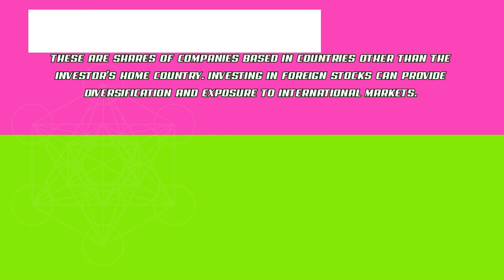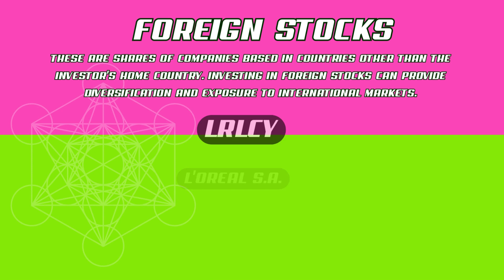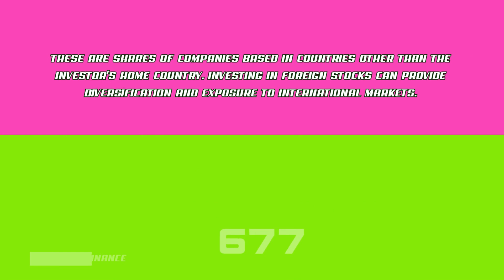Do you know these 15 Foreign Stocks?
Also check out our over videos with stocks in the other sectors

what is a Foreign Stock?
A foreign stock is the equity of a company that is headquartered outside of the United States. A foreign company can either trade on an international stock exchange, or it can issue shares in the United States either via a traditional initial public offering (IPO) or an American Depository Receipt (ADR) program

Foreign Stocks: These are shares of companies based in countries other than the investor's home country. Investing in foreign stocks can provide diversification and exposure to international markets.

📈 Foreign Stock Companies Mentioned 🎯
 Alibaba Group Holding Limited
 Tencent Holdings Limited
 Samsung Electronics Co., Ltd.
 Toyota Motor Corporation
 Sony Corporation
 Nestlé S.A.
 Volkswagen Group
 Siemens AG
 Royal Dutch Shell plc
 BP plc
 HSBC Holdings plc
 BHP Group Limited
 Rio Tinto Group
 Novartis AG
 SAP SE
 L'Oréal S.A.
 ASML Holding N.V.
 Tencent Music Entertainment Group
 NIO Inc.
 JD.com, Inc.
 Taiwan Semiconductor Manufacturing Company Limited
 Samsung Biologics Co., Ltd.
 Infosys Limited
 Baidu, Inc.
 MercadoLibre, Inc.